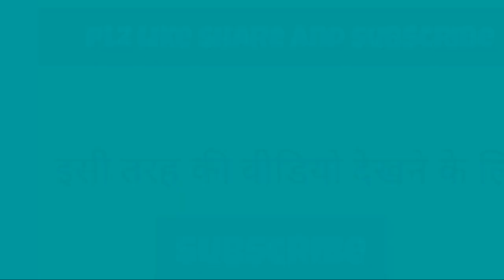कपूर कैसे बनता है और जाने इसके लाभ और हानि के बारे में